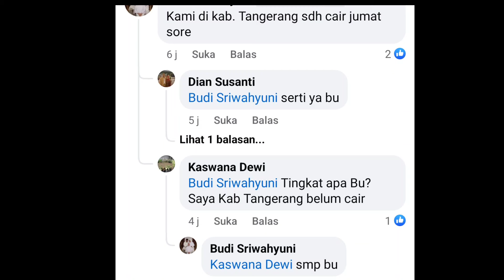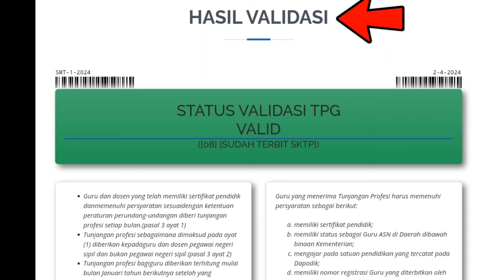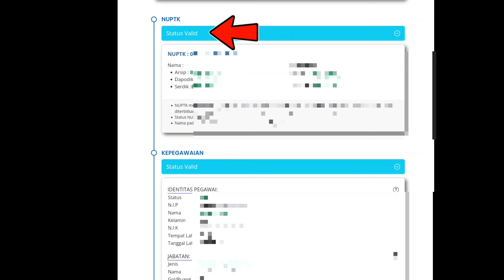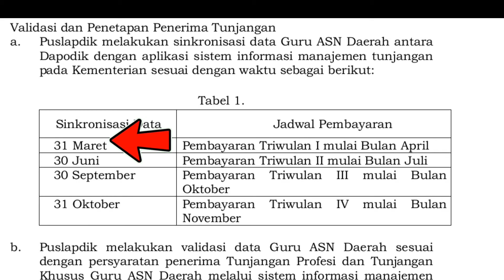SERTIFIKASI TW 1 TAHUN 2024 SUDAH CAIR CEK DAERAHMU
kapan sertifikasi triwulan 1 tw 1 tahun 2024 cair daerah ini sertifikasi guru tw 1 triwulan 1 2024 sudah mencair